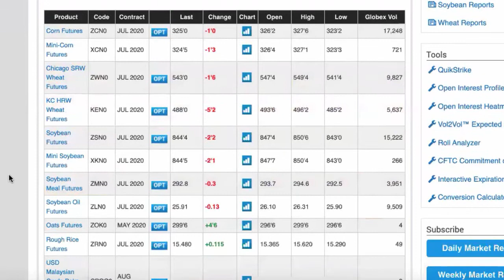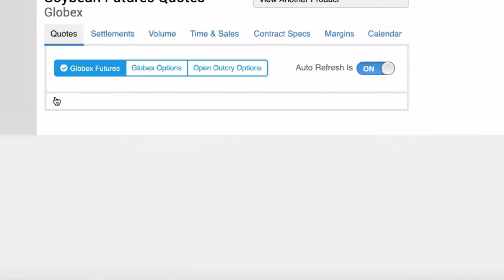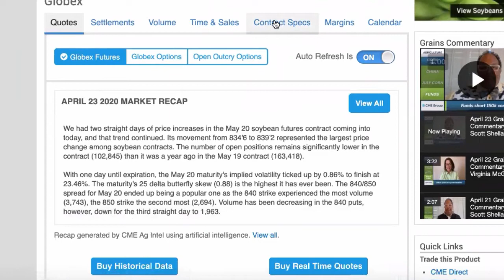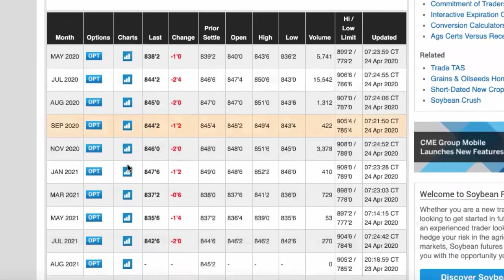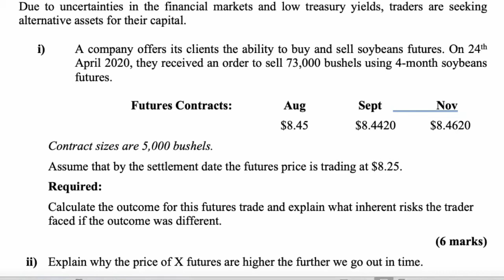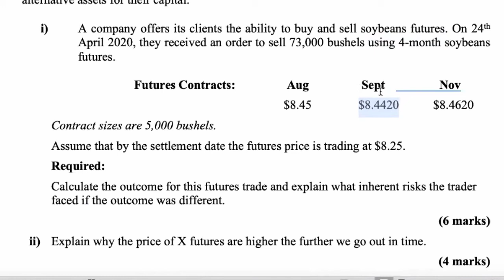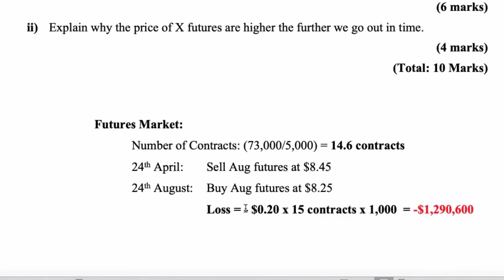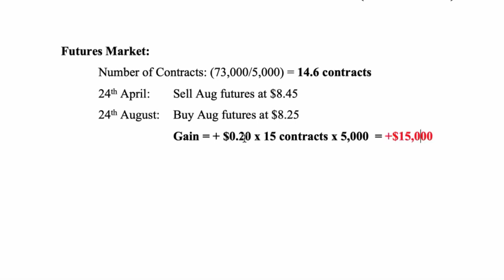How to Calculate a Speculative Position in Soybeans Futures and the Ethics of Speculative Trading